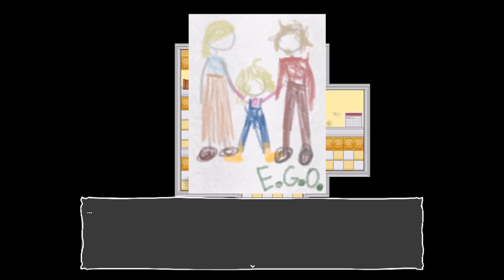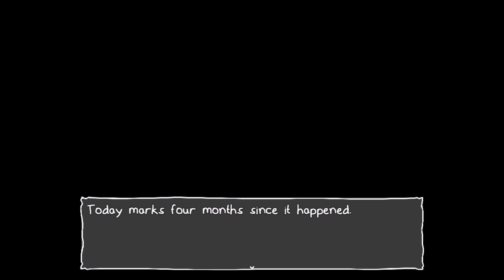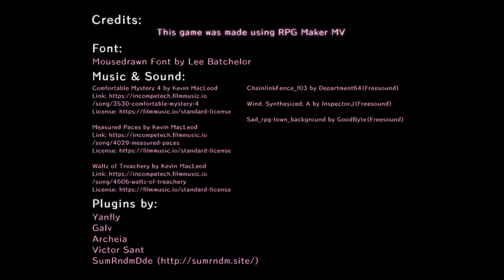HUNGRY, HUNGRY MONSTER BEHIND THE DOOR! // It's not me...It's my basement //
*I'M STILL HUNGRY!*